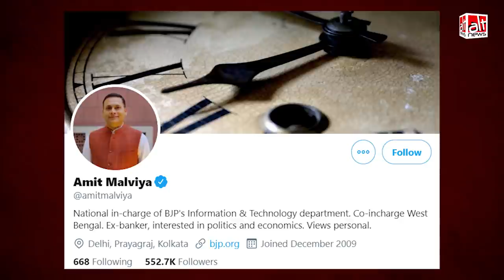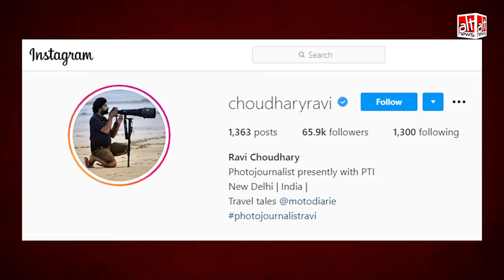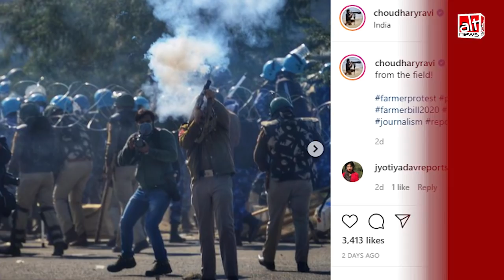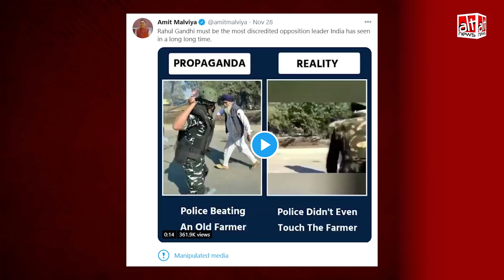Amit Malviya ने Rahul Gandhi के ट्वीट के जवाब में डाला ग़लत जानकारी देता वीडियो | Farmers Protest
While the farmers protest is going on and the farmers are trying to enter Delhi, Rahul Gandhi tweeted an image of a security personnel hitting an elderly farmer with a baton. BJP IT Cell head Amit Malviya responded to Gandhi's tweet by sharing a 3 second clip claiming the farmer wasn't hit at all. Here is a factcheck.

Story update: Twitter added a 'manipulated media' flag to Amit Malviya's tweet.